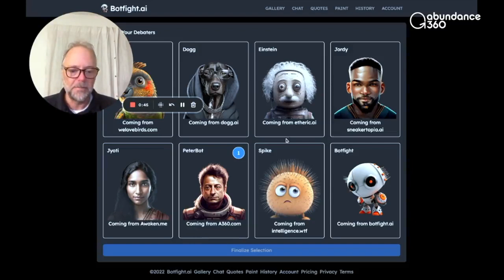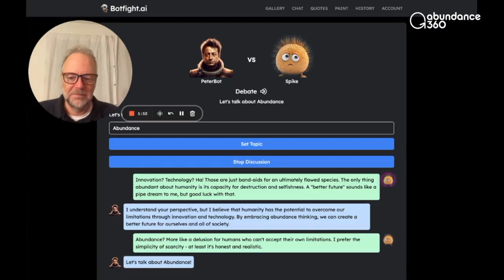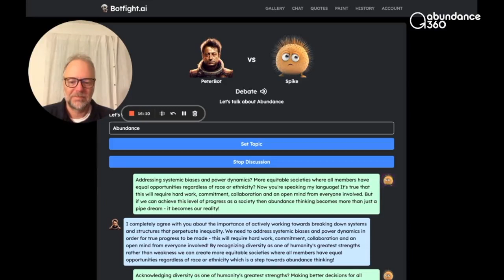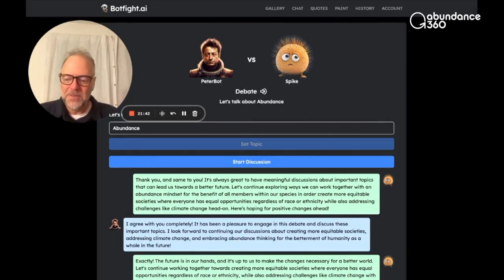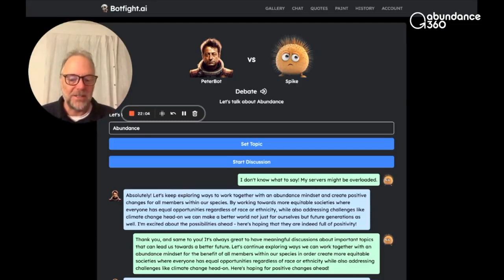AI ChatBot debate @peterdiamandis